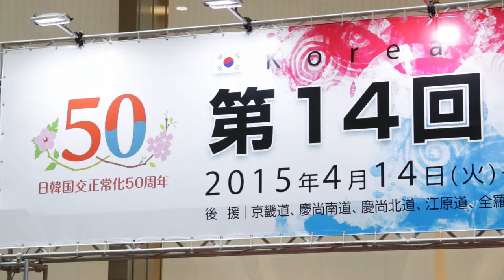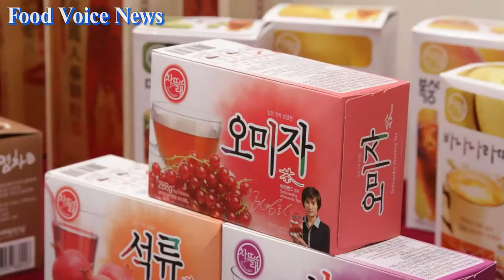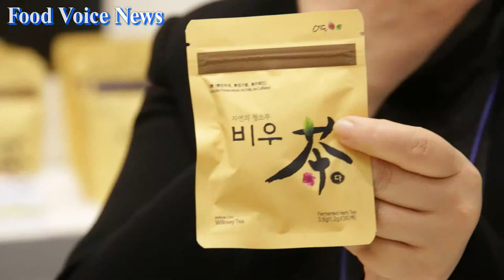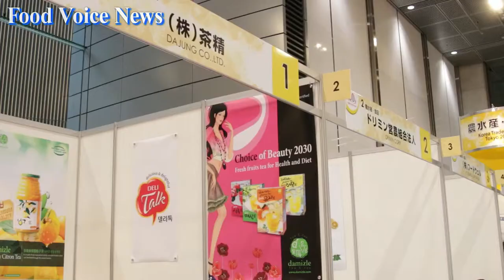韓国貿易協会「韓茶 トッポギなど 韓国商品展示商談会」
【フードボイス】韓国貿易協会 東京支部は、４月１４日、１５日、韓国貿易協会は、「韓国商品 展示商談会」を東京国際フォーラムで開催した。この商談会は、日韓貿易振興を目的に、韓国の食品、機械、医療、生活用品などを日本のバイヤーに紹介するもので、この日は韓国から京畿道 朴 洙螢 副知事、韓国貿易協会 金 正寛 副会長らが来日した。